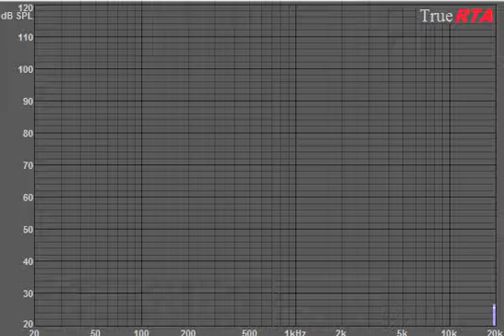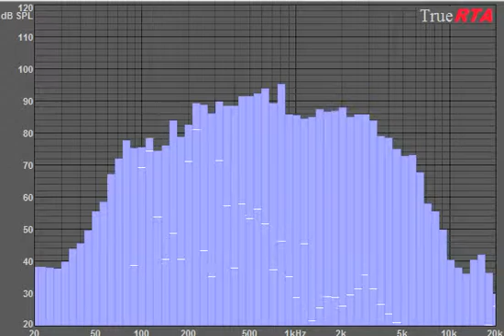เสียง กีต้าร์ไฟฟ้า เล่นกับตัวเปลี่ยนเสียง Electric guitar distorted